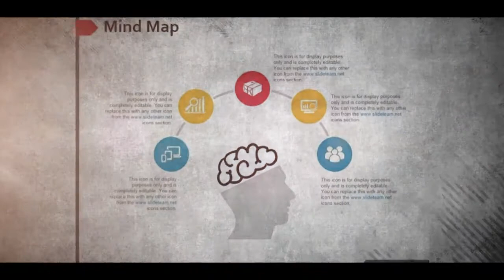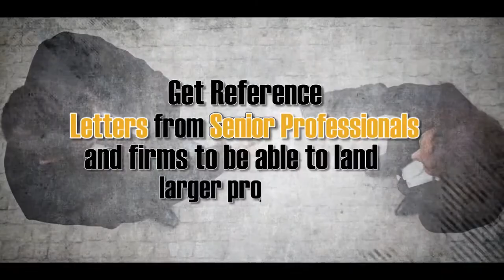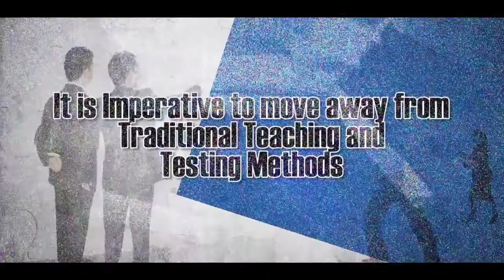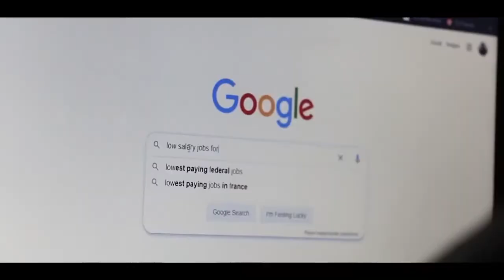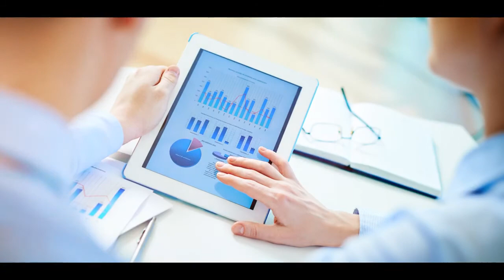Best Jobs, Entrepreneurship & Business opportunities after Pandemic / Covid 19 impacts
Key questions addressed regarding jobs, employment, career, entrepreneurship, business, volunteering, lifestyle, opportunities, fears, anxiety and thrill in post-covid world. With a focus on youth, entry level work options and empowerment, this documentary provides advisory and tips from the perspective of students, career professionals and corporate leadership for success in the life after pandemic.
Copyrights: Cincore Consulting